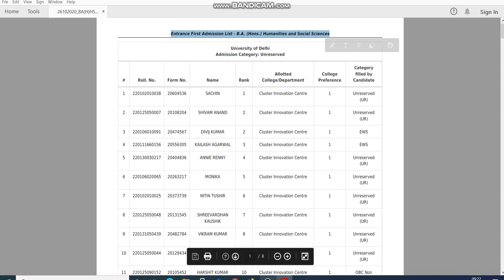Delhi Universityu Entrance First Admission List B A Hons Humanities and Social Sciences